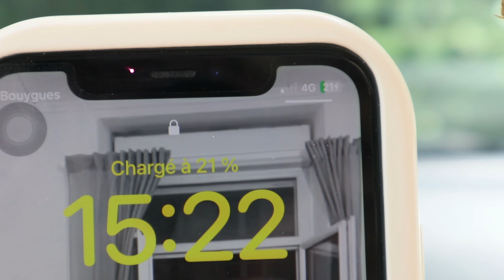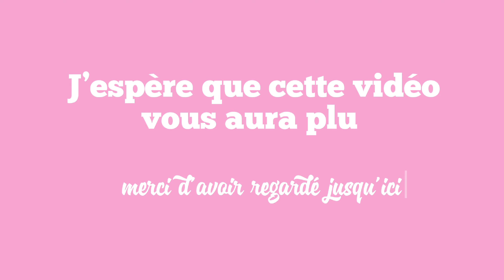CAR TOUR - J’AI UNE FIAT 500 🎀🚗 ll DÉMÉNAGEMENT ep.4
🎞️ | Je tourne et monte mes vidéos seule

Nouvelle vidéo : Après 3 mois d'absence, j'ai décidé de monter un premier temps les vidéos qui DORMENT dans ma caméra, pour reprendre petit à petit les vlogs de mon quotidien.
Aujourd'hui je vous présente MA FIAT 500

💌 N'hésitez pas à me dire ce que vous en avez pensé en commentaire, ça me soutient beaucoup.

🌞 Ma chaîne ne promouvoit que de bonnes énergies. Le partage de ces vidéos ne reflètent rien d'autre que ma vision des choses et mon avis personnel. J'essaie au maximum d'être honnête et authentique afin de vous partager mes expériences au plus proche de la vérité.

XOXO les copines :)